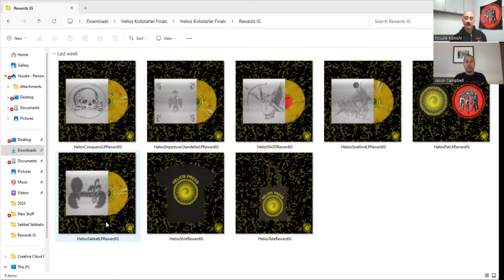NWN Podcast Ep 5: Self Interview Part II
Here's the second part of the Self Interview series conducted with my friend J. Campbell.  We pick up where we left off last time and go for 2 hours this time!  We cover a lot of topics that aren't usually covered in interviews of this type so hopefully some of you will find it interesting. Please bear with me because I tend to ramble on about stuff when I'm thinking in real time.

I'd like to do a podcast just about health and fitness and how that relates to metal.